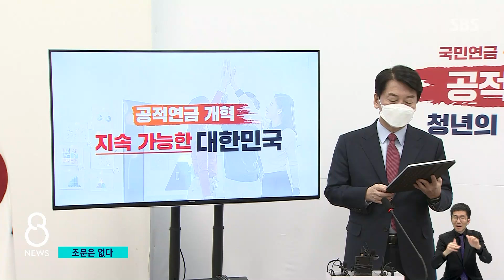대선 후보들 "조문 안 간다"…청와대 "조화도 없다" / SBS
정치권 반응은 지난달 노태우 씨가 세상을 떠났을 때와는 확연히 달랐습니다. 각 당의 대선 후보들은 조문하지 않겠다는 뜻을 밝혔고, 청와대와 민주당은 조화도 보내지 않기로 했습니다.
이어서 화강윤 기자입니다.